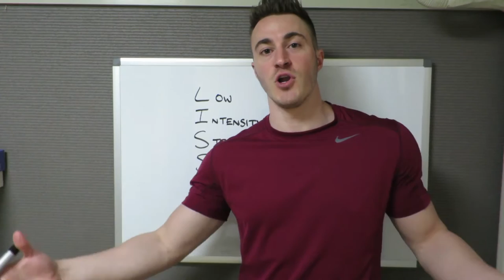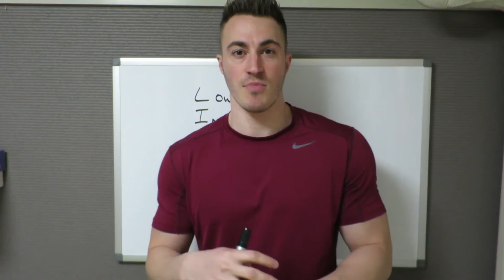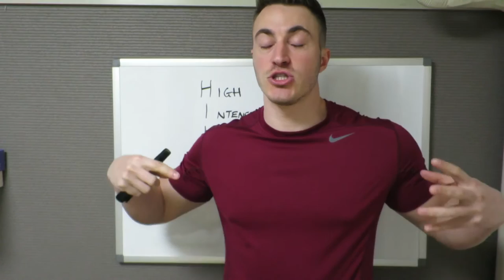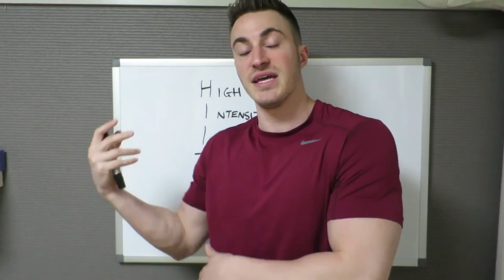SUMMER DIET Ep. 04 // Cardio & Graston Technique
Cardio talk, and got my shoulder looking in a terrible state. The Graston technique... legit or legit BS? Decided to give it a go anyhoo and find out!
Half way through the diet now and I feel I better check in again and let you know what the happs is. Getting my cardio game sorted too, so sharing some of my thoughts on the types to try and what to use.
Summer diet episode 4 ready for your viewing fitness pleasure.

So this is another insight into how I go about my diets and planning when I want to burn some fat and get cut... or shredded... or chizzled... or whatever you want to call it.

My hope with this series is that you'll either get inspired, motivated, or educated to do your own summer shredding diet.

Watch this if:
- you want to burn fat
- you want to gain muscle
- you want to learn a little something about diet and training
- you're interested in seeing how I get my physique from A to B
- you just flippin' love my channel, and can't get enough!